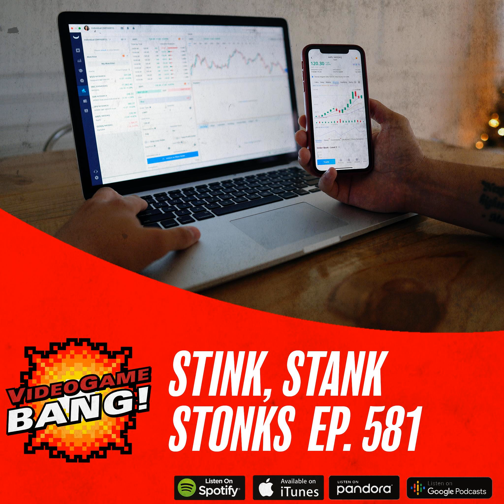Stink, Stank, Stonks Ep. 581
Cory, Skip, Lexie and Jada are getting into some DEEP conversations this week... We break down the Gamestop Stock Market controversy, CDPR putting a stop to Keanu Reeves sex mods, the Xbox Live Price hike rewind and whether or not we think it's Ninja's job to teach children about racism... yeah... it's been a week.

 Topics Include: Sacramento, Gaming, Podcast, Esports, Gamestop, Stock Market, Robinhood, Keanu Reeves, Cyberpunk 2077, Microsoft, Xbox Live, Ninja, Twitch, Firepower, Blackberry, AMC, wallstreebets, Cory Vincent, Jadarina, Lexie, Curtis Fisher